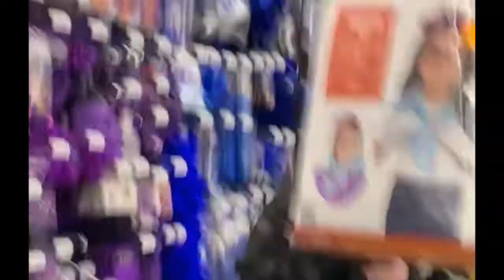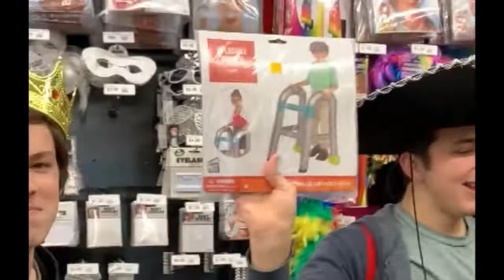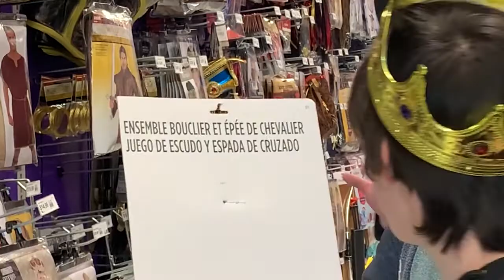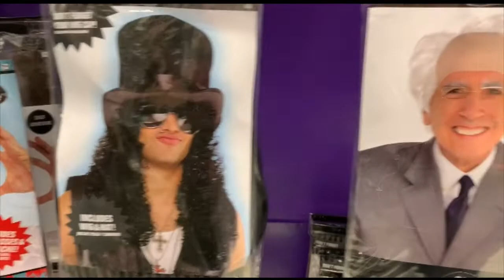Daniel has a sombrero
So we raided party city and Walmart.